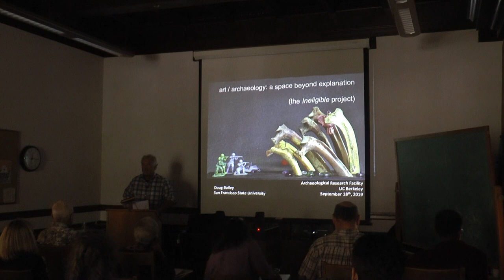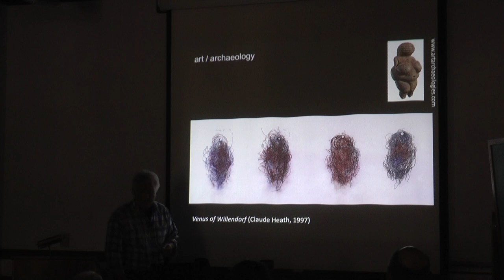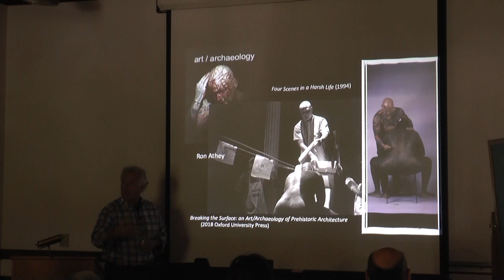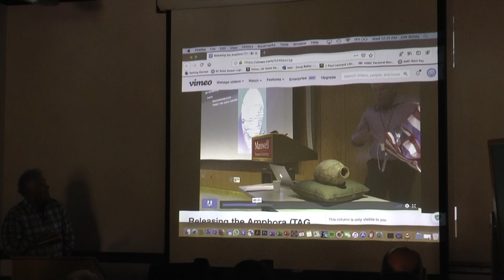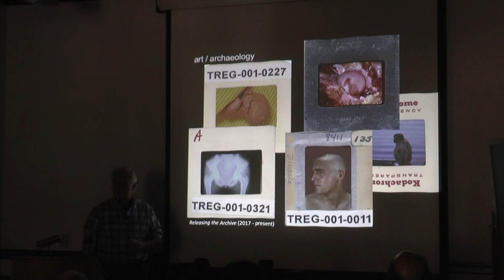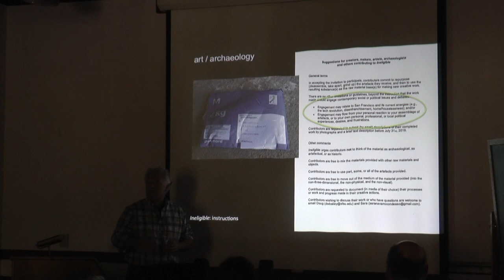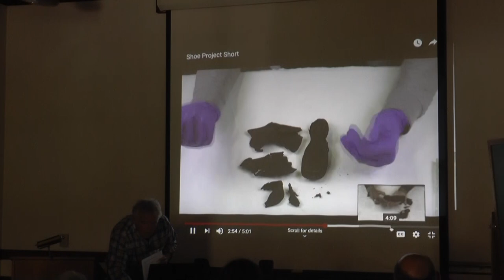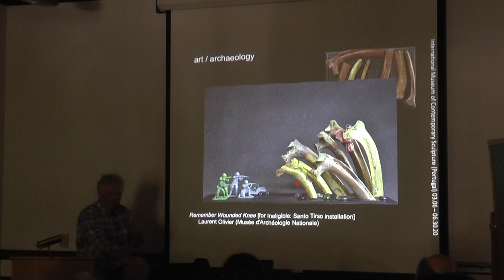2019 09 18 Doug Bailey SFSU - ARF Brownbag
Art/archaeology: a space beyond explanation - the Ineligible Project
Lecture: ARF Brownbag | September 18 | 12-1 p.m. | 101 2251 College (Archaeological Research Facility)
Speaker:  Doug Bailey, Professor of Visual Archaeology, San Francisco State University
In a series of recent publications, Professor Bailey has urged archaeologists to seek a new space in which to work, a space that exists beyond the boundaries of archaeology and of art practice and art history. In that call, Doug has defined an art/archaeology that follows three steps: the disarticulation of an artifact from its (pre)historic context and value; the repurposing of that artifact as a raw material to be used in the creation of new work; and the engagement of that new work in contemporary social and political issues and debate. In this seminar, Doug will present the results of his current art/archaeology project, Ineligible, in which he took artifacts from the excavations that preceded the construction of the Transbay Transit Center in San Francisco, sent them to artists, archaeologists, and creators around the world, and then asked them to repurpose the artifacts as raw materials with which they should make work of political and social impact. The works that are now emerging for Ineligible will be installed at the International Museum of Contemporary Sculpture in Portugal from March to June 2020 in the exhibition Creative (un)makings: disruptions in art/archaeology curated by Professor Bailey and Portuguese sculptor Sara Navarro.